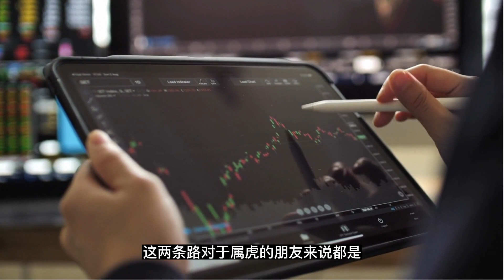【2023年丙辰月】屬虎运势剖析及提升建議，本月职场财务情感全面運勢不穩，需谨慎行事！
2023年生肖虎丙辰月（4月5日到5月5日）运势，提醒你身边属虎的朋友观看！